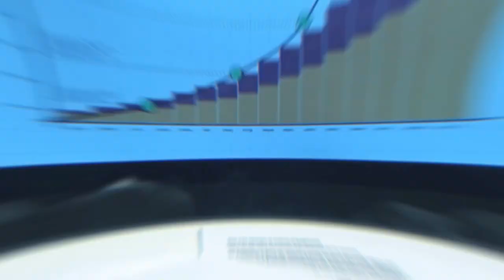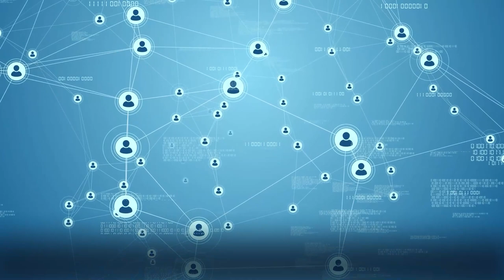ONPASSIVE | The Importance And Benefits Of Inbound Marketing For Businesses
Inbound marketing is a dynamic, buyer-centric solution that focuses on the customer's needs, desires, and buying journey.  The methodology identifies the pain points of a suitable buyer persona and aims to provide a solution via enticing engagement. Its various steps correspond to the multiple stages of the buyer's journey. Targeted buyers are served tailored content through these steps to attract, convert, nurture, and delight them throughout their buying lifecycle. Check out the video to learn how inbound marketing is beneficial for businesses.